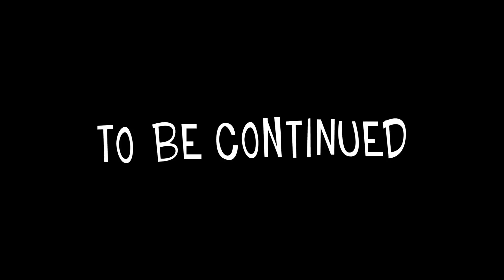MILPOM★ pilot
説明